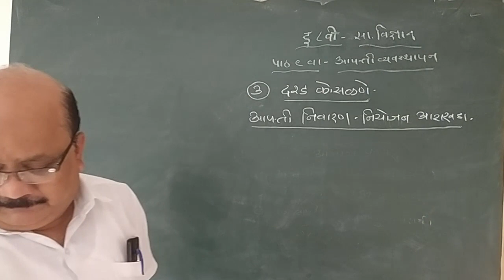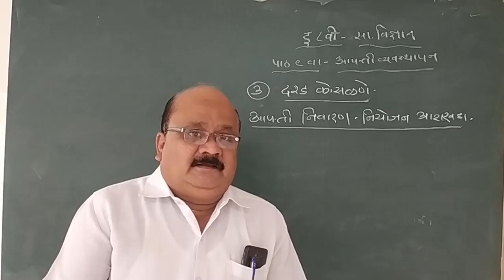8th | विज्ञान | Chp 9 | आपत्ती व्यवस्थापन | V6 | V-School